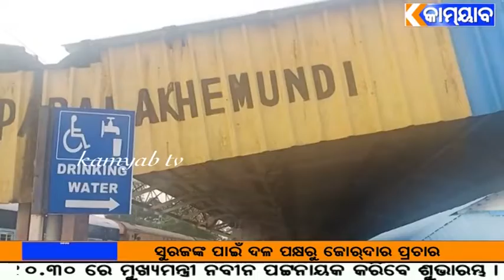ପୂର୍ବତଟ ରେଳ ପଥ ଡ଼ିଆରଏମଙ୍କ ପାରଳାଖେମୁଣ୍ଡି ଗସ୍ତ